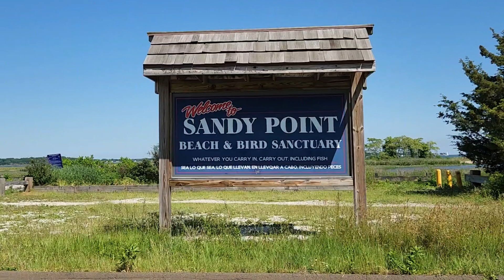Episode 1: Sandy Point Beach Review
Check out this new video review of Sandy Point Beach in West Haven, CT.

Equipment:
Zhiyun Smooth 4 Professional Gimbal Stabilizer